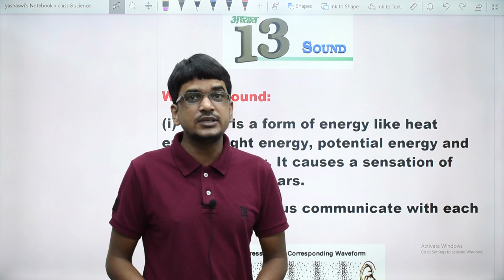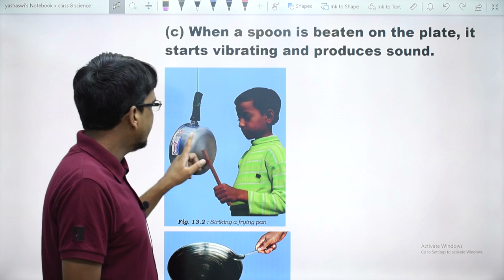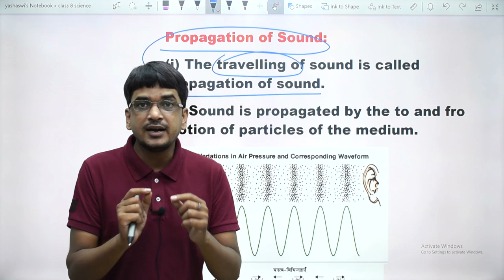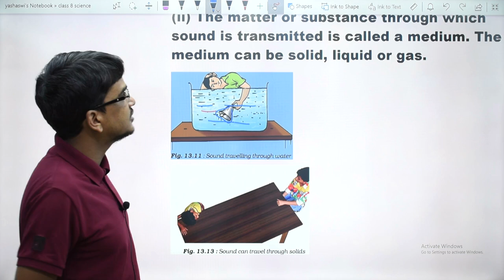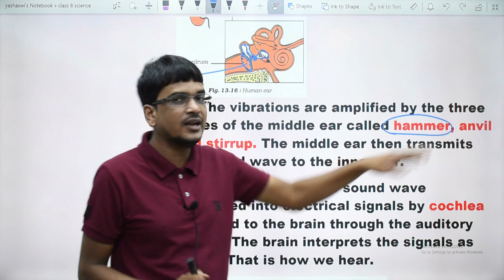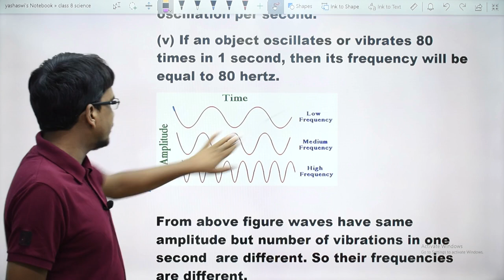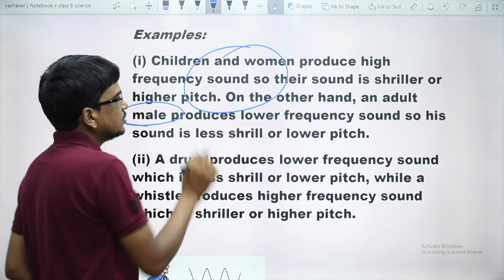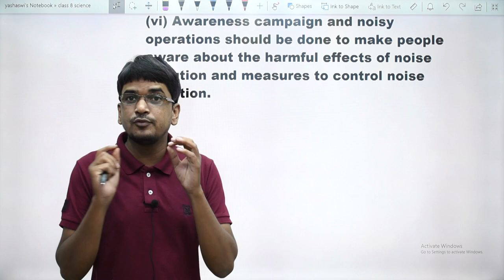class 8 science chapter 13 sound full chapter cbse\ncert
class 8 chapter 13 sound,
class 8 chapter 13 sound science',
class 8 science chapter 13 sound question answer,
class 8 science chapter 13 sound explanation,
class 8 chapter 13 sound, class 8 science chapter 13 sound,
 properties of sound class 8